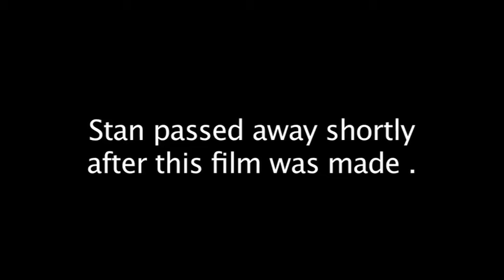A Dunkirk veteran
This a film about and ordinary man who took part in extraordinary events . I filmed Stan shortly before he passed away and he was a charming man who was genuinely puzzled by the attention he received for being part of the evacuation of Dunkirk